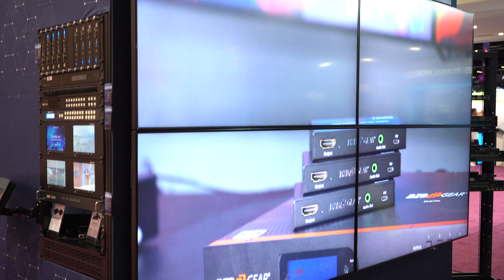New BZBGEAR Switch Control App Simplifies Video Distribution & AVoIP - InfoComm 2023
The BZBGEAR Switch Control App software has been newly upgraded to simplify switching multiple HDMI sources to connected displays and is now compatible with BZBGEAR's AV over IP line and video distribution solutions including HDMI splitters, switches, and matrix switchers.